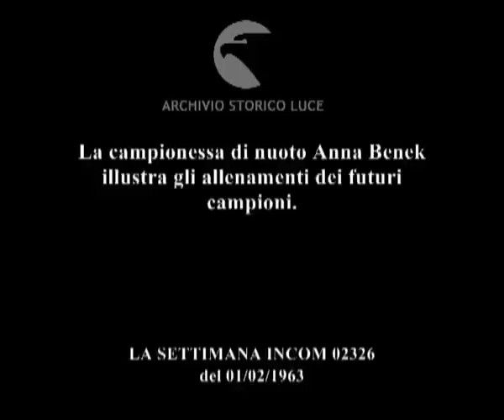Si allenano per Tokyo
La campionessa di nuoto Anna Benek illustra gli allenamenti dei futuri campioni.
   Descrizione sequenze:i ragazzi si tuffano in acqua ; immagini degli allenamenti dei giovani nella piscina coperta del Foro Italico ; Anna Benek illustra gli allenamenti dei ragazzi ; i bambini nuotano in piscina ; i ragazzi più grandi si tuffano ; Anna Benk intervista alcuni ragazzi in acqua ; intervista a Sergio De Gregorio e a Toni Corsi ; Anna Benek intervista Luciana Marcellini ; intervista a Cristina Pacifici ; Paola Saini viene intervistata ; Daniela Benek interviene ; le nuotatrici escono dalla piscina ;